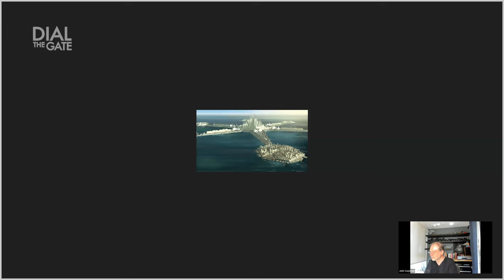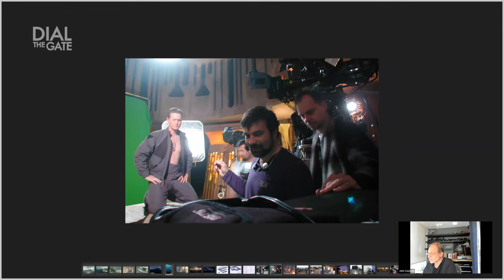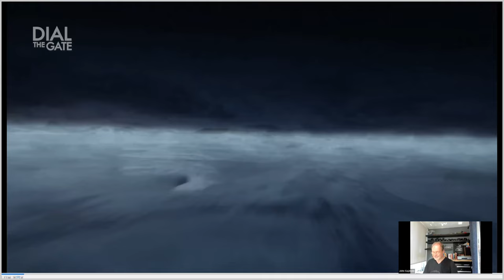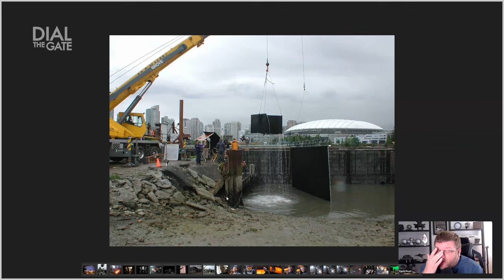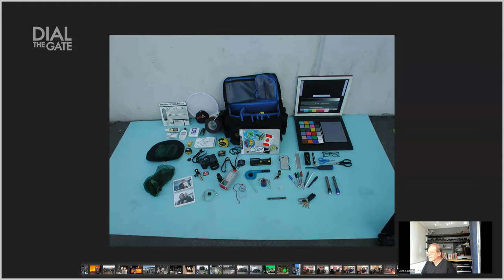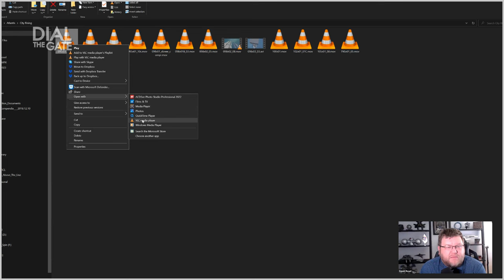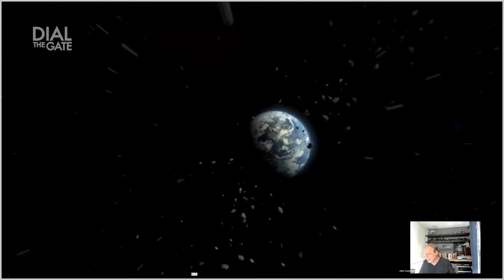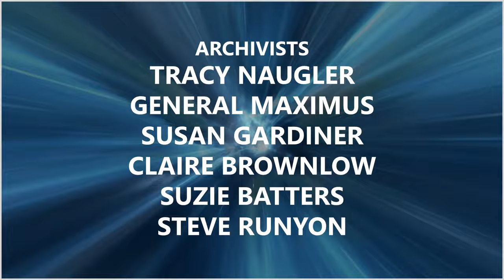228: John Gajdecki Part 2, VFX Supervisor, Stargate Stargate (Interview)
The visual effects supervisor behind Stargate SG-1 and Stargate Atlantis returns to Dial the Gate to present animatics from "Rising," images from production, and share more stories about working in his industry.

MERCHANDISE!